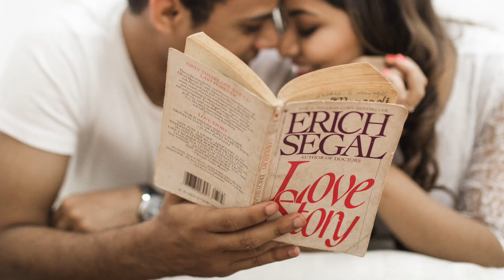Mayank + Monika ( Photo fusion video)